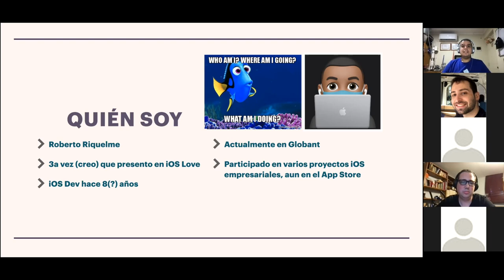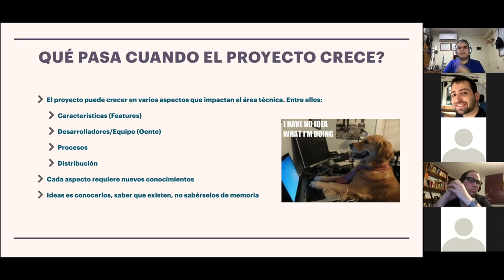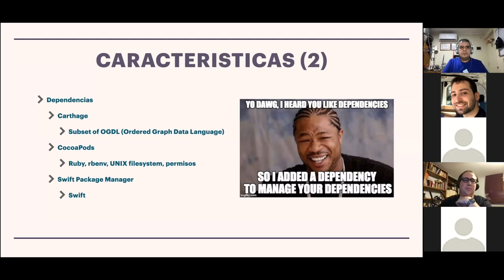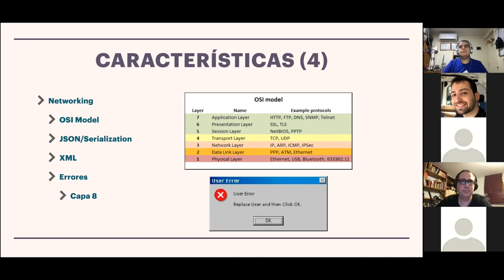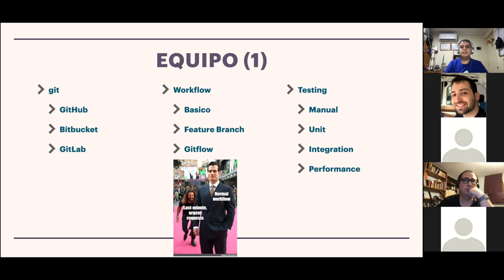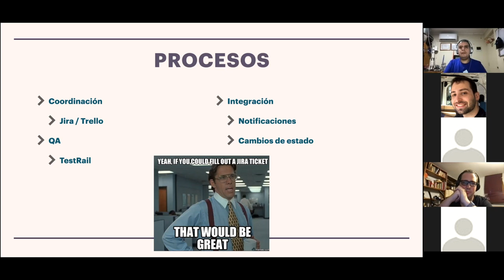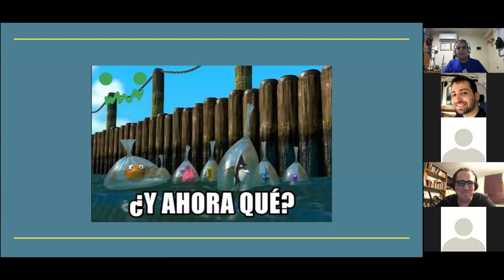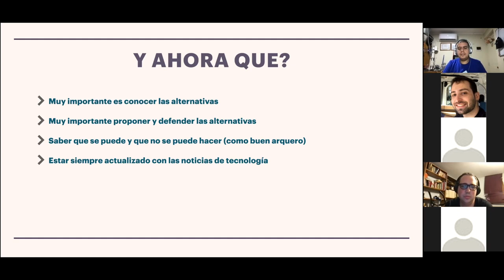Procesos de desarrollo de iOS a todo nivel - Roberto Riquelme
Roberto Riquelme, quien nos trae su charla "Procesos de desarrollo de iOS a todo nivel"